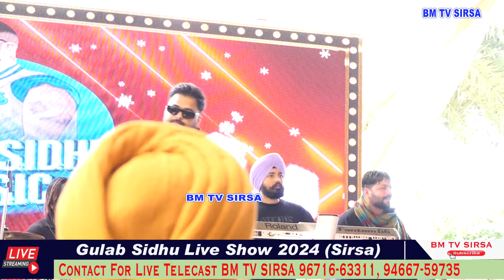Asmaan | Gulab Sidhu | Live Show Video | Gulab Sidhu Live Show Sirsa 2024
copyright @BM TV SIRSA